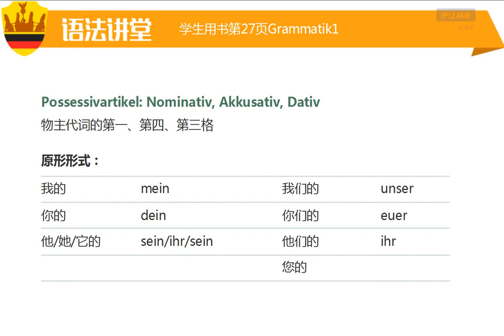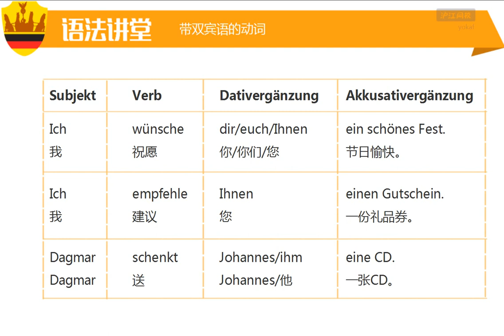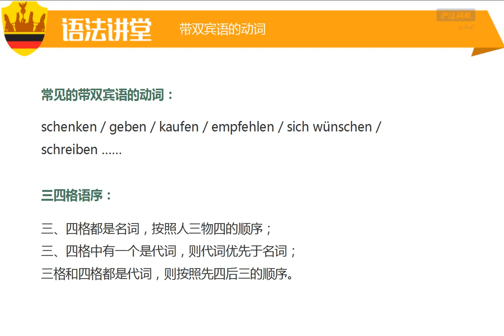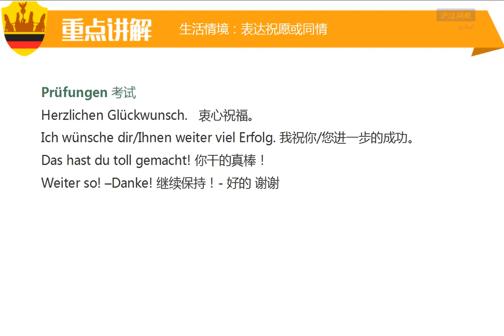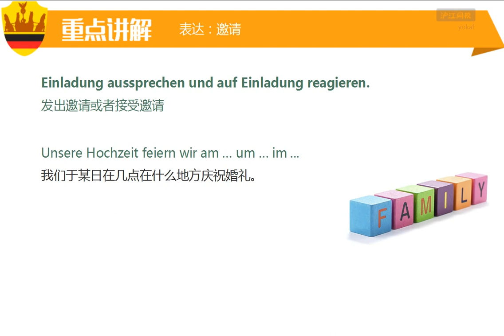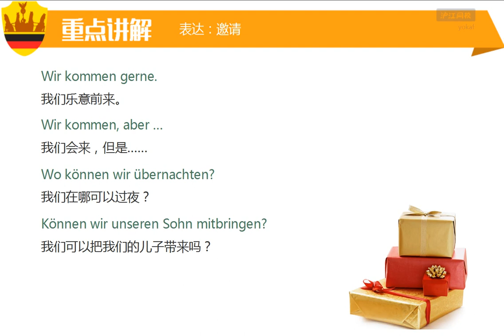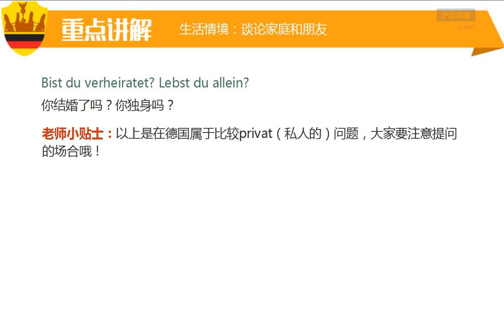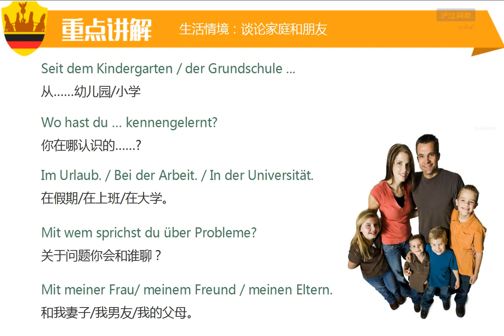A2 19 K14 10 Feste, Freunde, Familie